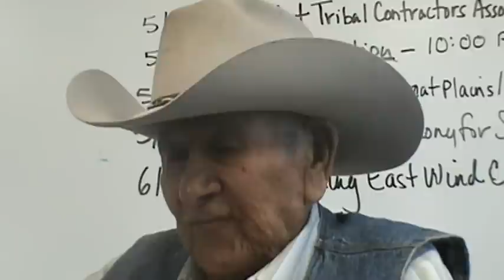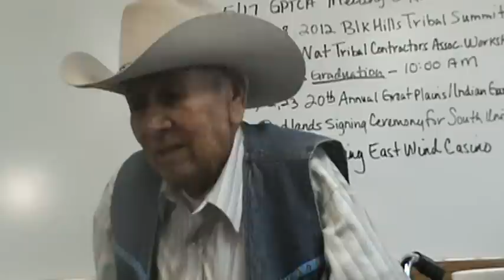Chief Red Cloud & President Yellow Bird-Steele talk Sioux Nation Shopping Center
The Oglala Sioux Tribe has shut down the only grocery store in Pine Ridge after an Indian Health Service inspection revealed 11 "critical" violations in the meat department, including employees mixing spoiled hamburger with fresh hamburger and repackaging it for sale. - Rapid City Journal 5/15/12

KEVN TV / Fox News from the urban Lakota treaty lands came to find out the scoop for themselves May 15, 2012.